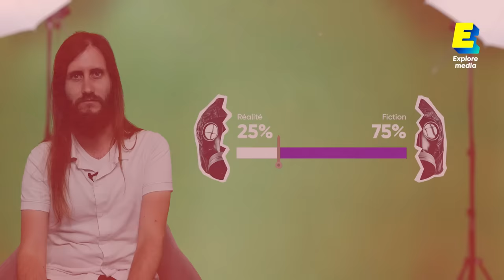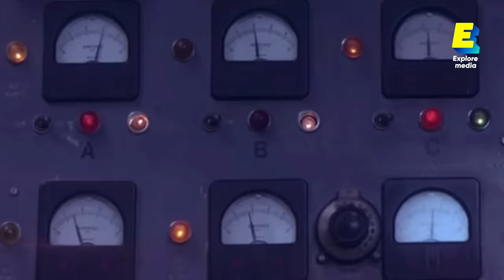Un spécialiste du nucléaire analyse des scènes de films | Science vs Fiction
Tristan Kamin est ingénieur en sûreté nucléaire. Il analyse pour Explore Media la représentation du nucléaire et de la radioactivité dans les films, séries et jeux vidéo.

Au menu : l’aspect du plutonium dans “Les Simpsons”, les mutants de “Fallout” ou encore l’illustration de la catastrophe de Tchernobyl dans la série éponyme.

Sources :
- Indiana Jones et le Royaume du crâne de cristal (2008) - LucasFilm LTD
- Les Simpsons (1989) - The Walt Disney Company
- Fallout 4 (2015) - Bethesda game studios
- Watchmen (2009) - Warner Bros. et Paramount Pictures
- Tchernobyl (2019) - HBO
- Seul sur Mars (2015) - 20th Century Fox
- Les maîtres de l'ombre (1989) - Paramount Pictures